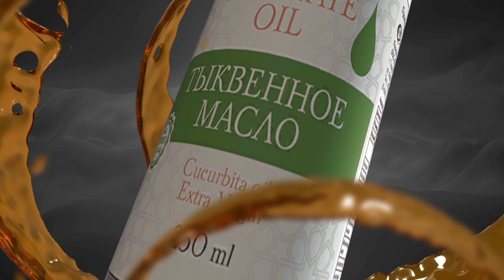МУХИМ !!! АКШ ГИПЕРТОВУШЛИ КУРОЛИНИ ИШГА СОЛДИ